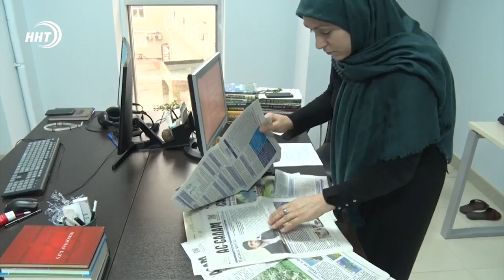15 лет на благо нации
15 лет исполнилось газете «Ас-Салам» на табасаранском языке. По этому случаю в Доме культуры села Хучни Табасаранского района прошло торжественное мероприятие, посвящённое юбилею издания.